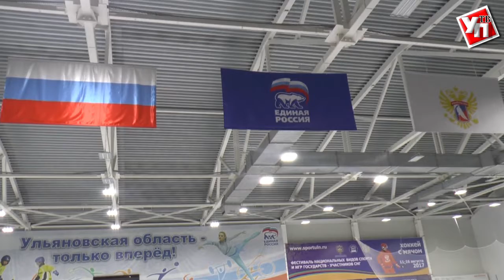Ульяновские хоккеисты и «Единая Россия» организуют благотворительный матч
Собранные деньги пойдут на лечение двухлетней Саши.